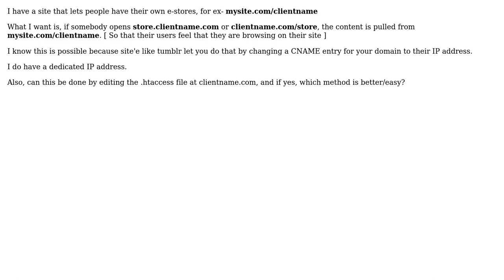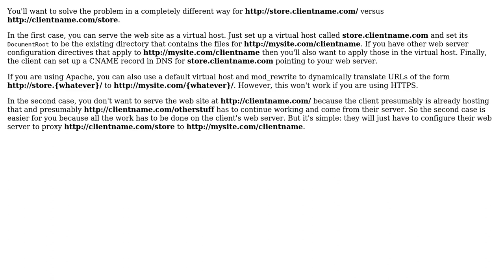How to display content from another domain by editing CNAME records?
With thanks & praise to God, and with thanks to the many people who have made this project possible! | Content (except music & images) licensed under CC BY-SA | Music | Images & others | With thanks to user Celada user Akshay Tyagi and the Stack Exchange Network Trademarks are property of their respective owners. You are responsible for your own actions.